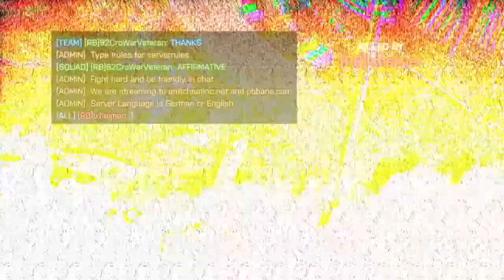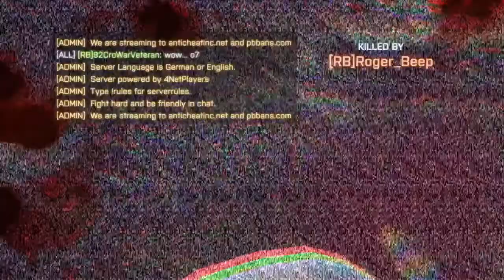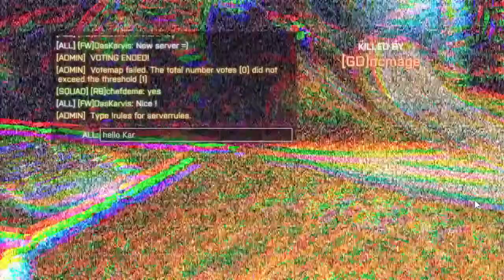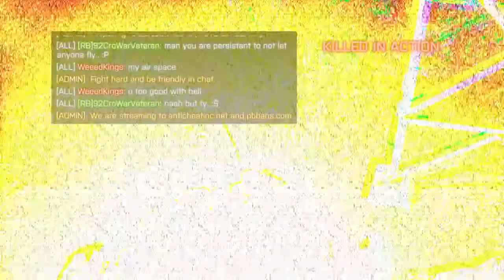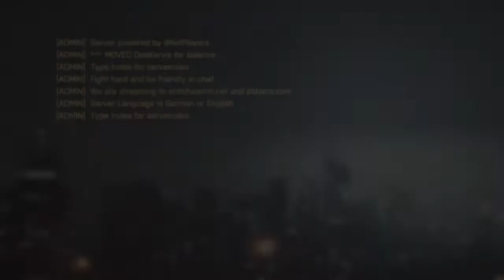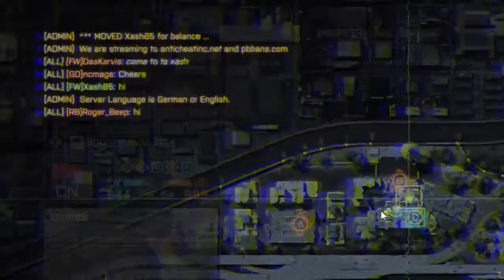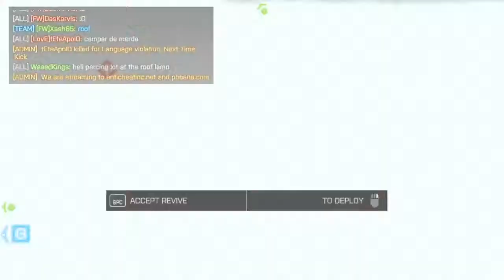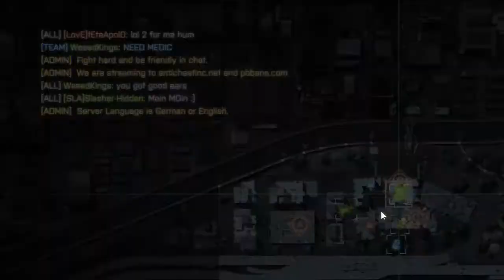Battlefield 4 - live gameplay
I am average player who just wanna have fun.
respect everyone, no politics.
If i do somthing sudenly unusual or just stop for no reason, its cos of my toddler interrupting.